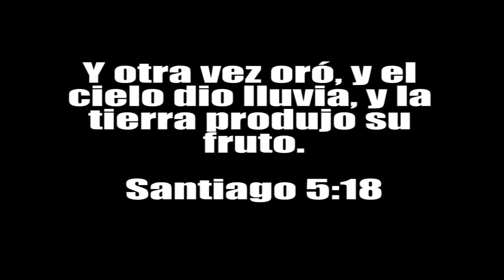OREMOS POR LA AMAZONIA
PODEMOS UNIRNOS TODOS PARA ORAR POR NUESTRO PLANETA. SIN IMPORTAR DONDE ESTÉS PIDAMOS A DIOS LLUVIA PARA LA AMAZONIA.